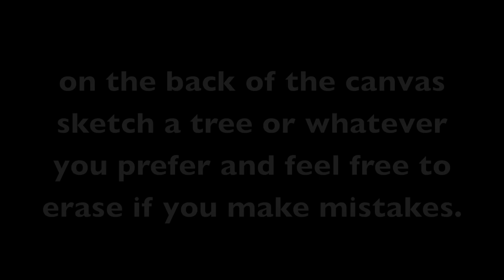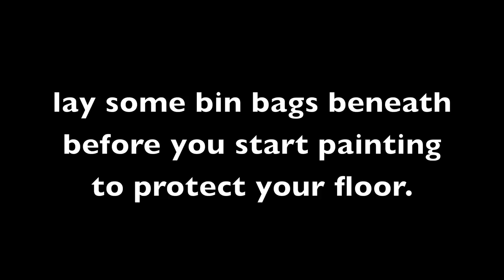Amazing DIY canvas tree cut-out (wall art home decor idea)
This is a relatively cheap and easy diy that looks amazing on the walls of your room or living room. I didn't want to spend loads on decorating my new home as i may be moving again so i decided to do it myself and i must say it turned out really well. Give it a go everyone!